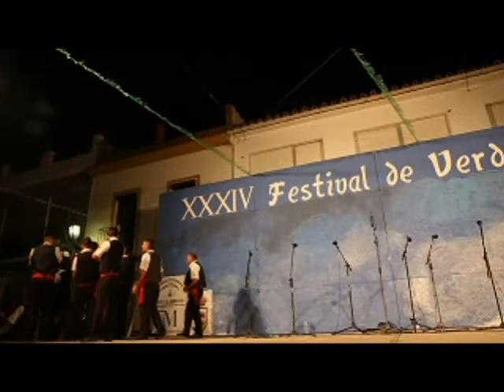PANDA DE VERDIALES LOS MORAS XXXIVº FESTIVAL VERDIALES VILLANUEVA DE LA CONCEPCIÓN AÑO 2 014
PANDA DE VERDIALES LOS MORAS EN EL XXXIVº FESTIVAL DE VERDIALES CELEBRADO EL DÍA 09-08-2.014 EN LA POBLACIÓN MALAGUEÑA DE VILLANUEVA DE LA CONCEPCIÓN ( MÁLAGA ).-